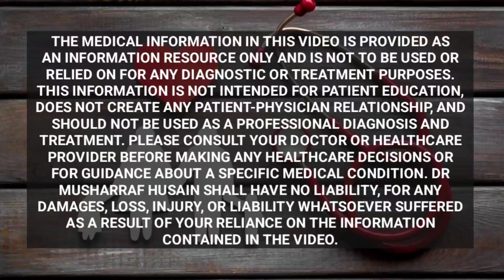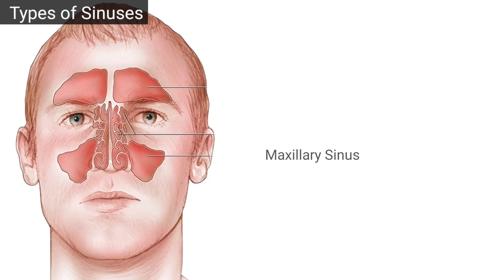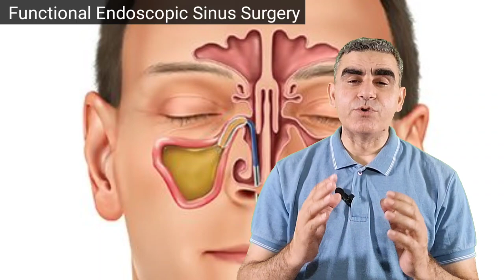SINUSITIS साइनस की समस्या 3 महीने में खत्म करें | Chronic Sinusitis Treatment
क्या साइनस की बीमारी का परमानेंट इलाज बिना सर्जरी के इलाज संभव है? आप इस वीडियो में यही जानेंगे की कैसे आप केवल कुछ महीनो में साइनस की बीमारी को जड़ से खत्म कर सकते हैं

Dr Musharraf Husain on Healthy Health Forever about Chronic sinusitis is a common problem that is caused by inflammation in the sinuses which leads to fluid collection in the sinus cavity and causes pressure headaches which are mimicked with migraine headaches.
Ustukhuddoos (Lavandula stoechas) is a plant that is a drug of choice for chronic sinusitis treatment.
You will learn in this video how to treat chronic sinusitis in 3 months without surgery and home remedies for chronic sinusitis treatment.